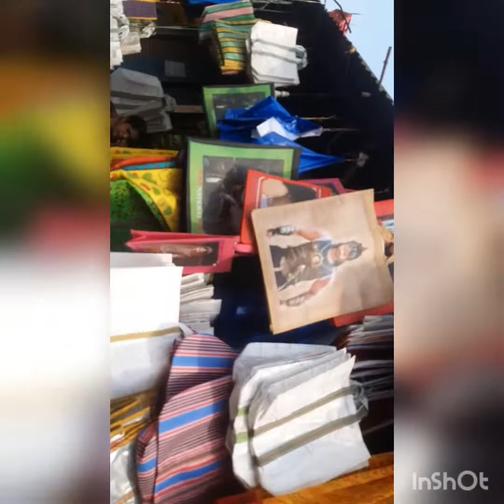Monday markek santhoshnagar...